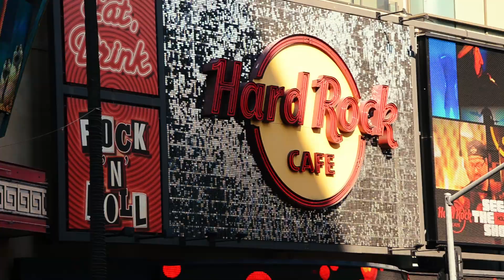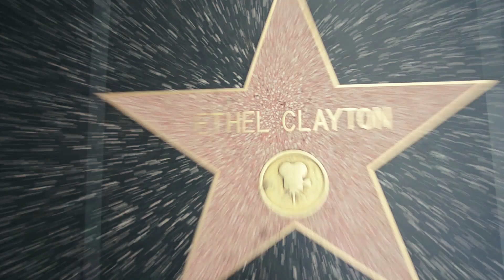The Movie Industry - Foil Arms and Hog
The movie industry in LA is pretty shallow. We filmed this on tour in LA